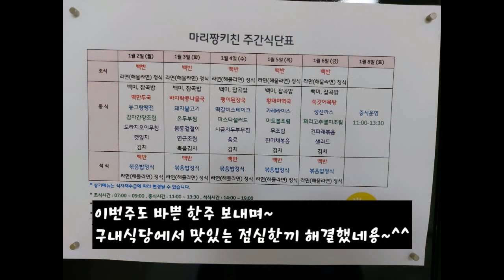2023년 1월 1주차 구내식당 점심메뉴입니당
2023년 1월 1주차 구내식당 점심메뉴입니당

구내식당애서 맛있는 점심한끼 해결했네용~^^